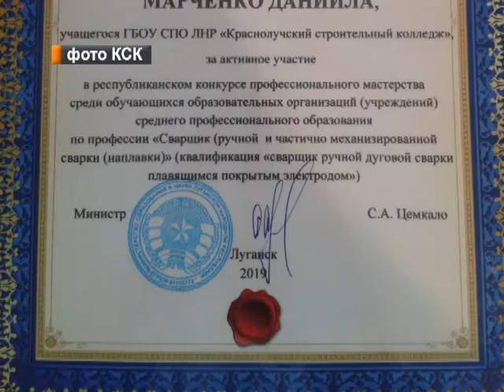"Я — профессионал". Под таким девизом состоялись соревнования среди юных сварщиков.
В мае на базе ресурсного центра современных технологий сварочного производства  «Стахановского колледжа технологий машиностроения» состоялся II этап республиканского конкурса профессионального мастерства среди обучающихся образовательных учреждений среднего профессионального образования по профессии «Сварщик ручной и частично механизированной сварки наплавки», квалификация «Сварщик ручной дуговой сварки плавящимся покрытым электродом». В соревнованиях принял участие и Красный Луч.